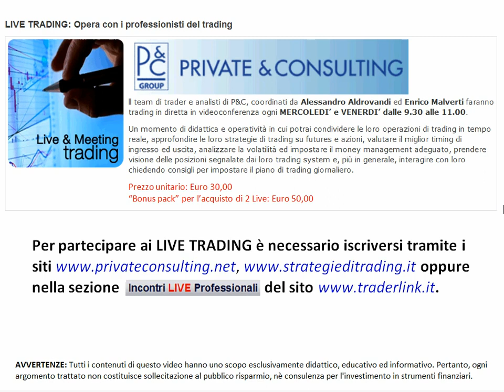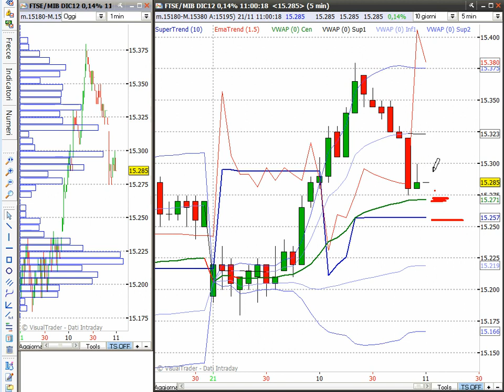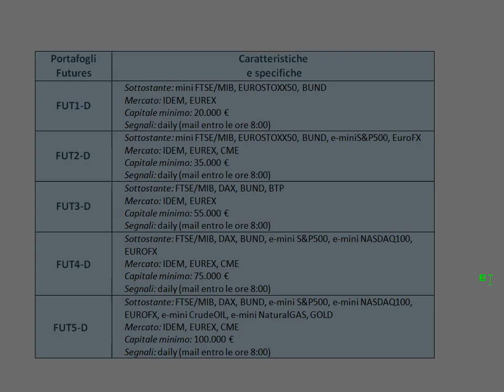LIVE TRADING del 21/11/2012 - Alessandro Aldrovandi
LIVE TRADING del 21/11/2012